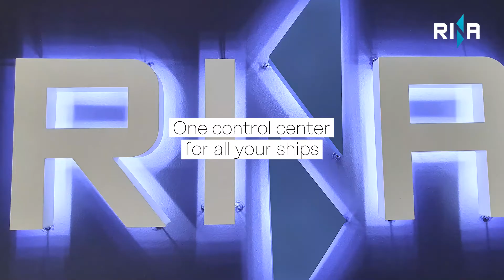Welcome to RINA's Fleet Operating Center in Piraeus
Our Greek fleet operation centre allows the ship classification society to manage RINA classed vessels even more accurately and efficiently all over the world.

The centre makes it possible to integrate, in real time and on a single platform, ship records and certificates, ship plans, manuals and calculations, with data from the shipboard automation and meteo-marine information, Port State control statistics, piracy areas, ECA and SECA areas, navigational alerts, availability of service suppliers and many more from external sources.

The ship’s performance monitoring is completed with optimisation analytics, based on both historical data and AI-powered predictions.

The detail on the class and the certification status of the RINA fleet will enable the expert surveying team in the control room in Athens to monitor and promptly cater for anticipated or unexpected requirements of the ship, optimising operations and reducing downtime for shipowners.